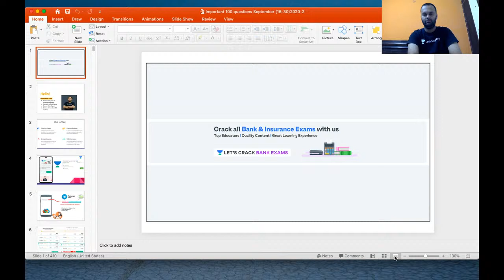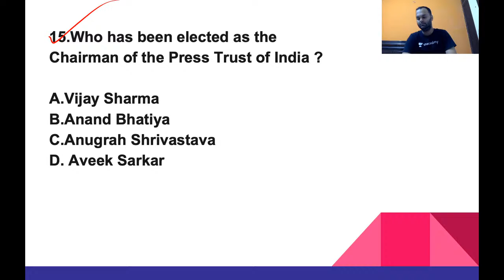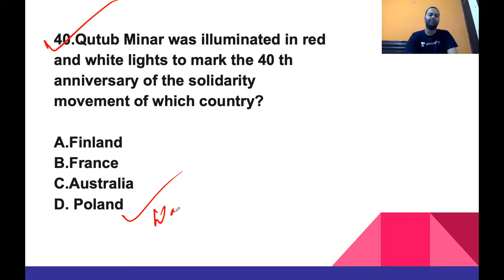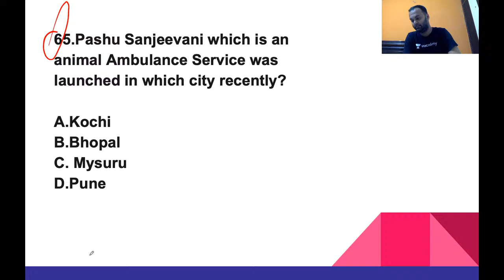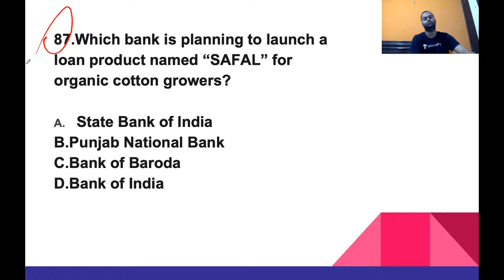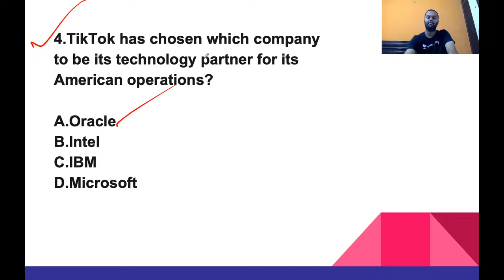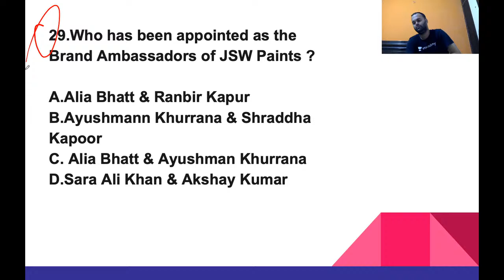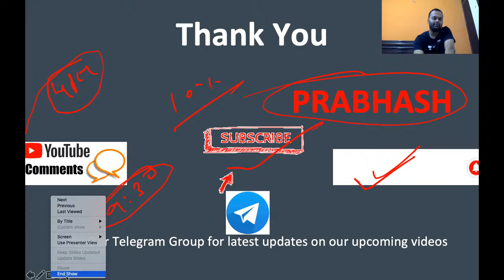September Current Affairs | Target IBPS/RRB/SBI PO/Clerk 2020 | Prabhas Kumar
This session is based on September Current Affairs. In this lesson, Prabhash Kumar shares his various preparation strategies along with examples that will help you to crack the exam.

Subscription.

Unacademy Subscription Benefits:
1. Learn from your favorite Educator
2. Dedicated DOUBT sessions
3. One Subscription, Unlimited Access
4. Real-time interaction with Educators.
5. You can ask doubts in the live class
6. Limited students
7. Download the videos & watch offline